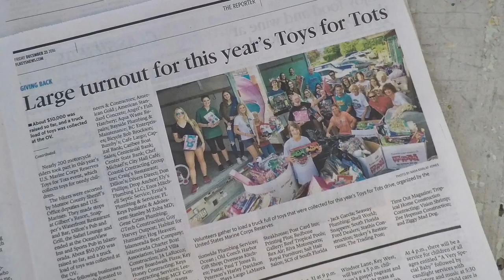Lovelyworld Adventure Visual Marketing Content